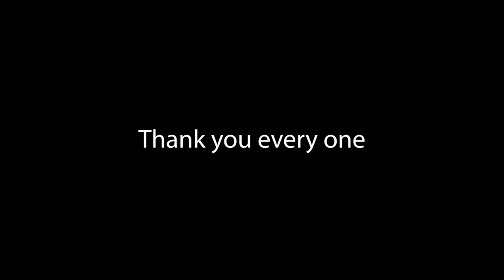Dah Klay-Karen dress photoshoot-SD Chai Photography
อย่าลืมกดติดตามเพื่อเป็นกำลังให้ผมและน้องๆได้สร้างผลงานต่อไปนะครับ ขอบคุณครับ
การถ่ายแบบชุดกะเหรี่ยงในแบบเรียบง่ายครับ

Karen Song:  LerMuDex-Drill Girl
Cover By Paw Htoo ft Dah Klay
Producer : Chaiwat Phithakphaisan(Dah Dah)
Recorded at :SD Chai Studio
Beat : Mler Beatz
Mix and Mastering :Chaiwat Phithakphaisan [Dah Dah ]
Video Director:Chaiwat Phithakphaisan [Dah Dah ]

สถานที่ถ่ายทำ @รีสอร์ทตูกะสู อ.อุ้มผาง จ.ตาก
โดยอาจารย์ @สุชาติ จันทร์หอมหวล

I'm not perfect  But I want everyone to know  I care a lot about what I do.  I try to do the best I can.  Thank you everyone for following the SD Chai Channel.
(ฉันไม่ได้สมบูรณ์แบบ แต่ฉันอยากให้ทุกคนรู้ว่า ฉันใส่ใจมากกับสิ่งที่ฉันทำ ฉันพยายามทำให้ดีที่สุดเท่าที่ฉันทำได้ ขอบคุณทุกคนที่ติดตามช่อง SD Chai Channel)

With gratitude, we would like to thank all the Karen artists who made free beats, especially NJ Rapper, Mler and Joker Beatz. The youth got the opportunity to sing because of you. I sincerely appreciate all of you for your support.

! Not allowed to upload to other YouTube channels.  For those who put it on Facebook or Facebook page, don't forget.  Include a youtube link Thank you so much.l!
ไม่อนุญาตให้นำคลิปวีดีโอนี้ไปลงช่องยูทูปช่องอื่นนะครับ
สำหรับท่านที่นำไปลงในเฟสบุ๊คหรือเพจอย่าลืมใส่ลิ้งค์ยูทูปให้ด้วยนะครับขอบคุณครับ

Camera:Chaiwat Phithakphaisan Mr.Dah Dah
Edit: Chaiwat Phithakphaisan(Mr.Dah Dah)     Ph:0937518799